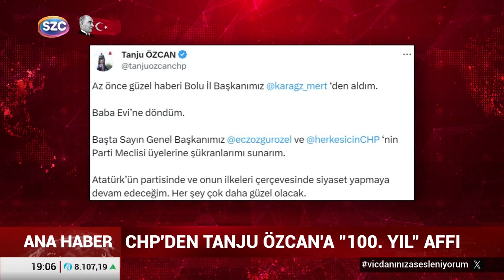CHP'den Tanju Özcan'a 100. Yıl Affı! Fatih Portakal'dan Çarpıcı Yorum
Digiturk: 60
D-smart: 93
Turkcell TV Plus: 69
Tivibu: 69
Türksat Kablo TV: 76